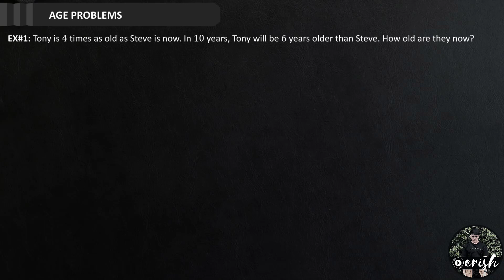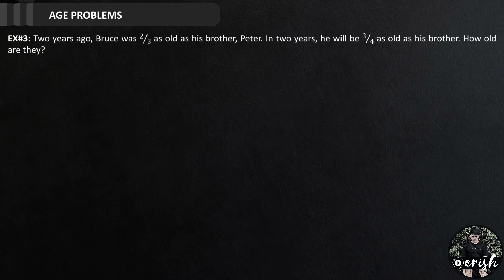Age Problems (Algebraic Word Problems)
USEFUL KEYWORDS IN SOLVING WORD PROBLEMS

Addition:
“increased by”
“more than”
“combined”
“together”
“total” or “total of”
“sum”
“added to”
“altogether”
“additional”
“greater than”
“plus”

Subtraction:
“decreased by”
“minus”
“less”
“difference between / difference of”
“more than”
“less than”
“fewer than / smaller than”
“left”
“remain” or “remains”
“words ending in “er” such as higher, longer, faster, heavier, larger, shorter, slower, further, etc.”
“take away”

Multiplication:
“of”
“times”
“multiplied by”
“product of”
“factor of”
“each”
“doubled, tripled, quadrupled, etc.”
“twice, thrice”

Division:
“per”
“equal”
“ratio” or “ratio of”
“quotient” or “quotient of”
“percent (division by 100)”

Equals:
“is”
“are”
“was”
“were”
“will be”
“gives”
“yields”
“sold for”
“costs”